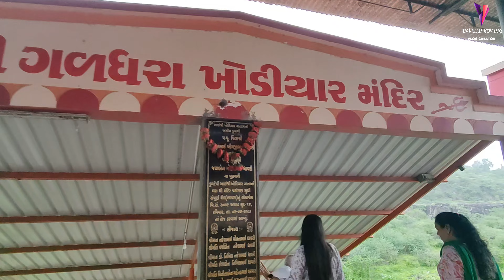ખોડિયાર માતાજીનું ગળધરા મંદિર | ખોડીયાર ધરો | Beautiful Waterfall Of Dhari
Hello, Friends

Aai Shree Galadhara Khodiyar Mandir,

મારી ચેનલમાં નવા હોય તો મારી ચેનલ ને નીચે આપેલ લિંક પર ક્લિક કરીને સબ્સ્ક્રાઇબ કરો.

Other videos I hope you have seen, maybe if you haven't seen it, you can watch it from this link,